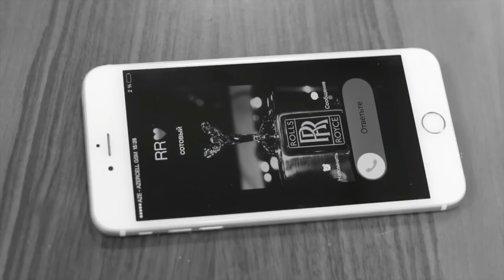Sevil Sevinc - Sevdiyim Adam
Söz-Mus : Vasif Əzimov
Aranjiman : İlqar İlham
Video : Orxan
Produsser : Tarix Əliyev

tags : sevil sevinc sevdiyim adam sevgi yeni 2016 mahni music